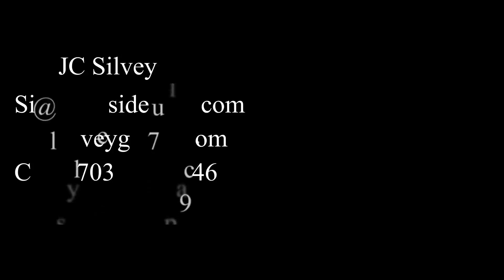604 Cranwell Place, Leesburg VA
Aerial video of 604 Cranwell Place